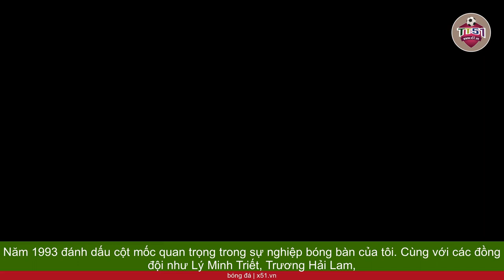CHẶNG ĐƯỜNG ĐẦY KHÓ KHĂN TRONG SỰ NGHIỆP BÓNG BÀN CỦA LÝ MINH TÂN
Năm 1993 đánh dấu cột mốc quan trọng trong sự nghiệp bóng bàn của tôi. Cùng với các đồng đội như Lý Minh Triết, Trương Hải Lam, Trần Tuấn Anh B và Nguyễn Quang Dũng, chúng tôi giúp đội Công an Nhân dân (CAND) lần đầu tiên vô địch đồng đội nam quốc gia. Đây là một kỷ niệm đáng nhớ. Cùng Lê Hoàng Lợi, chúng tôi giành chức vô địch đôi nam, mở cửa cho tôi gia nhập đội tuyển quốc gia khi tôi mới 19 tuổi. Khi tôi bước vào địa điểm tập luyện của đội tuyển quốc gia, tôi cảm thấy bỡ ngỡ. Bữa ăn đầu tiên ở đó gồm một bát phở gà và một hộp sữa chua. Đối với người bình thường, đó là một bữa ăn ngon và no đủ. Nhưng đối với VĐV tập luyện cường độ cao, bữa ăn này chẳng đủ để đối phó với sự đói sớm, và chúng tôi chờ mong bữa trưa. Bữa trưa thường bao gồm thịt kho trứng, món thịt xào, rau và canh. Đôi khi, chúng tôi phải ăn thịt chó, một món mà nhiều người không quen. Bữa tối cũng không khác gì bữa trưa, và nếu đói sau giờ tập luyện, chúng tôi phải tự đi ngoài ăn hoặc mua mì gói về. Các bữa ăn thường có đổi món, nhưng lựa chọn vẫn hạn chế và chúng tôi cảm thấy ngán. Để duy trì sức tập luyện, chúng tôi phải đối mặt với những bữa ăn đơn điệu và không ngon.